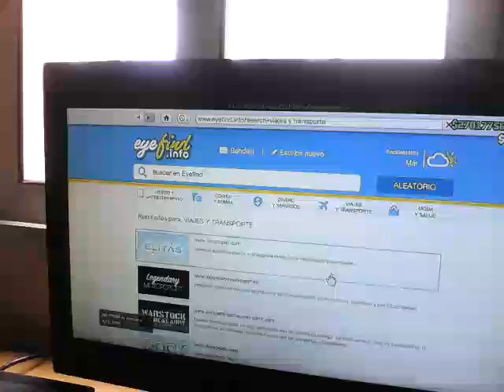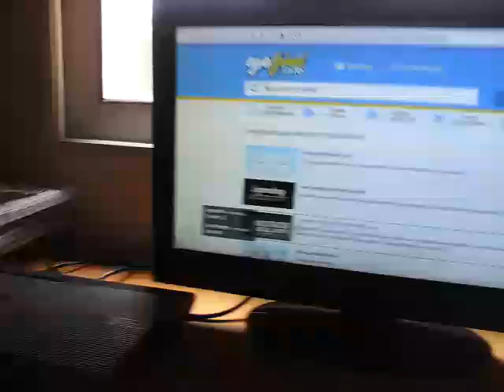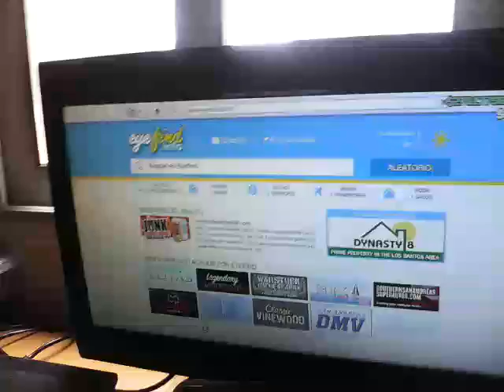Ya esta disponible actualización dinero sucio p2